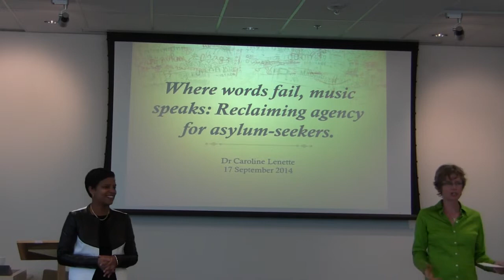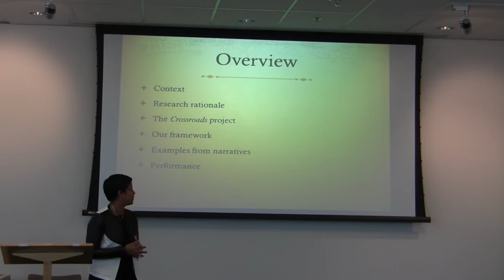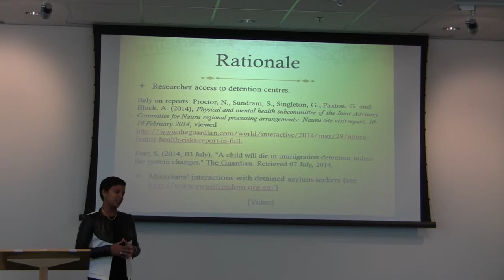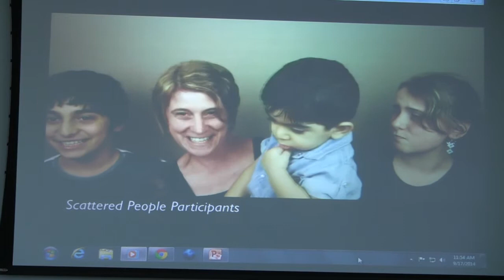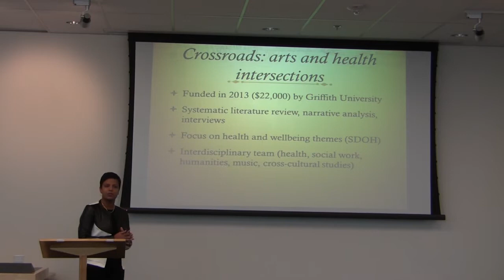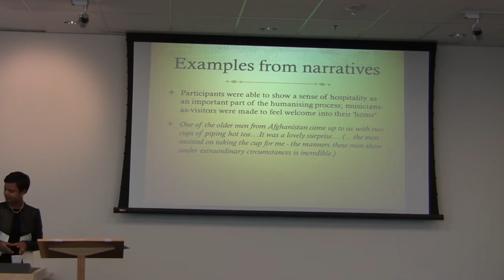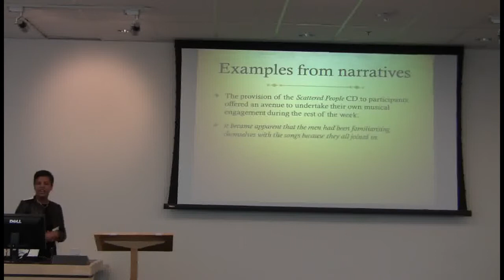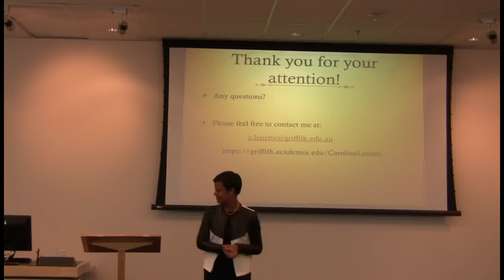Caroline Lenette: Where words fail, music speaks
‘Where words fail, music speaks: Reclaiming agency for asylum-seekers’

Speaker: Dr. Caroline Lenette, Lecturer, School of Human Services and Social Work, Griffith University, Brisbane, Australia

Part of the 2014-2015 Seminar Series of the Centre for Refugee Studies, York University